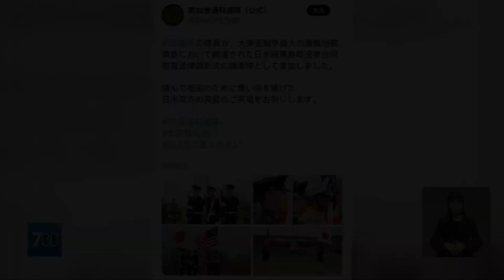日 자위대 공식 SNS에 대놓고?... '침략 미화' 대동아전쟁' 언급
일본 육상자위대 소속 한 부대가
공식 SNS 계정에 제국주의 당시
식민 지배와 태평양전쟁 침략을
합리화하는 '대동아전쟁' 용어를
버젓이 사용한 사실이 확인됐습니다.

육자대 제32보통과 연대는 지난 5일 엑스에
"소속 대원이 대동아전쟁 최대 격전지,
이오지마에서 열린 일미 이오지마 전몰자 합동 위령추도식에 참가했다"고 썼습니다.

연대 측은 언론 취재에 "답변하지 않겠다"고
했지만 하야시 일본 관방장관은 "대동아전쟁
용어는 현재 일반적으로 정부 공문서에
사용하지 않고 있다"고 설명했습니다.